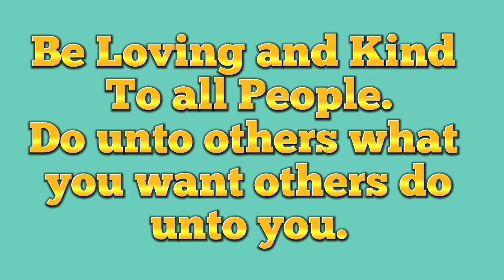UBE Cheese Pandesal||HOMEMADE PANDESAL